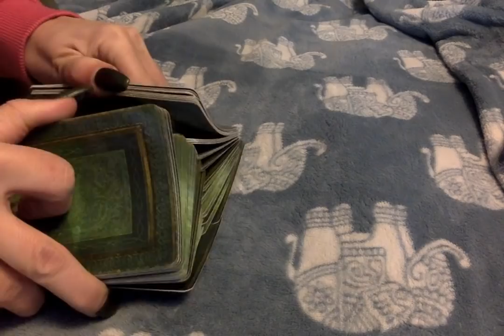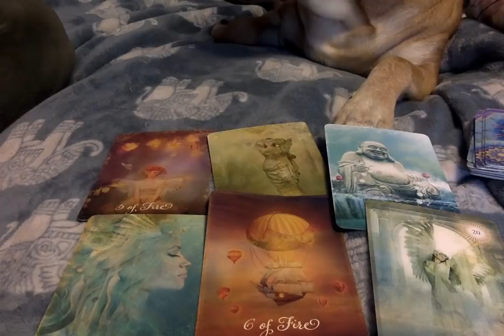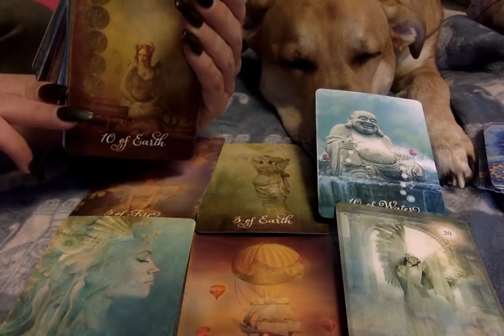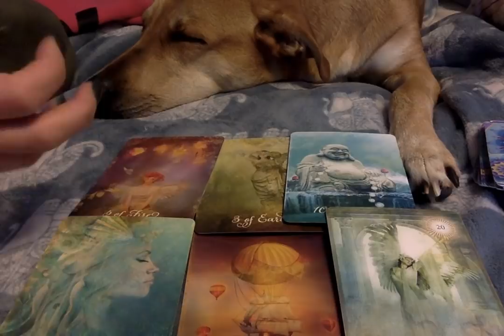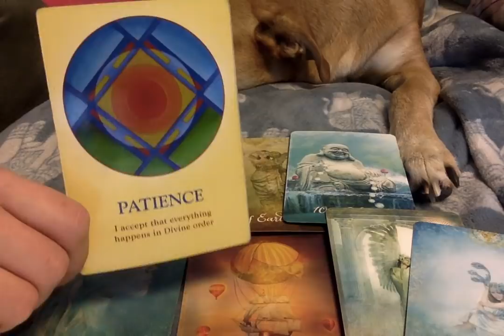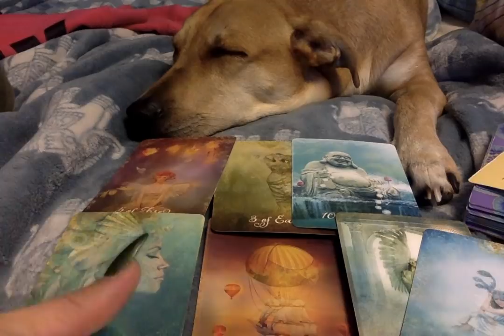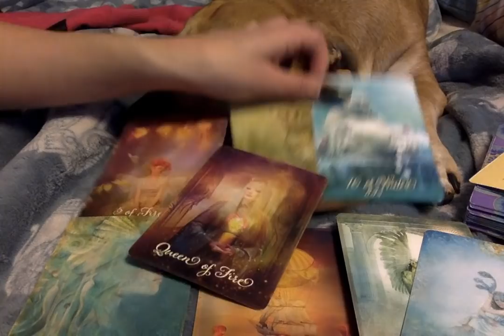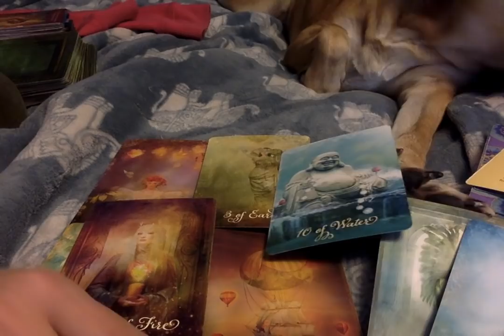Pisces*❤🔥 {RawLOVE} Endurance Is The key....1st Half Of March